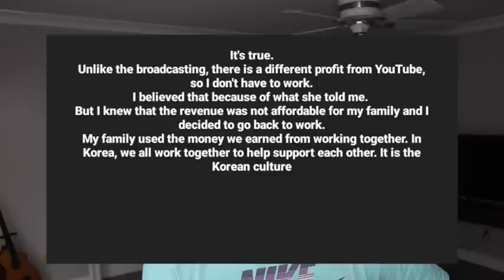Darcey & New Boyfriend Georgi Moving in Together!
Darcey from 90DayFiance is now moving in with her new boyfriend after just 2 DATES! This is unreal...